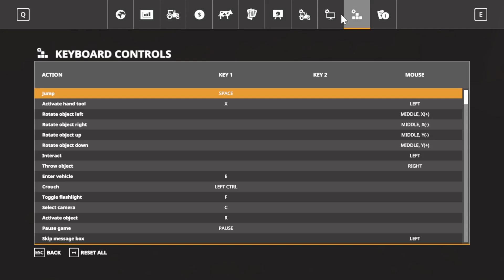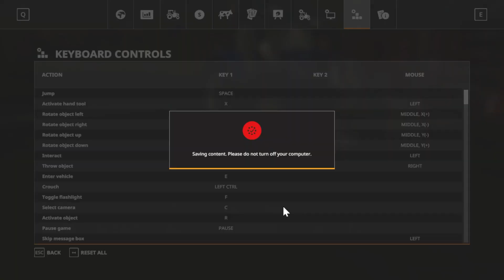Farming Simulator 19 ep 5 sowing wheat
I worked a little with the grass, it is so uneven, maybe I should go and fix it?